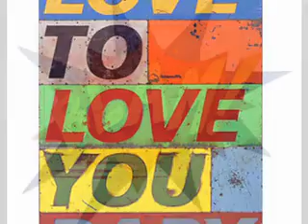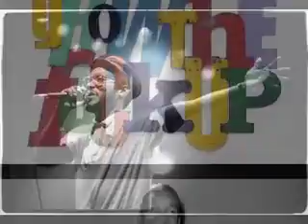The Upsetters-Can't Stop Me Dub